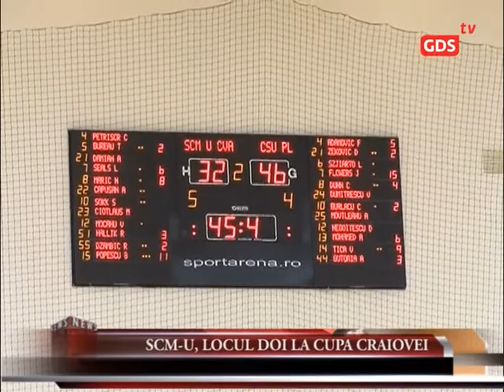SCM-U, locul doi la Cupa Craiovei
SCM-U Craiova s-a clasat pe locul al doilea la Cupa Craiovei, competiție ce s-a desfășurat în Sala Polivalentă și s-a încheiat la sfârșitul săptămânii.